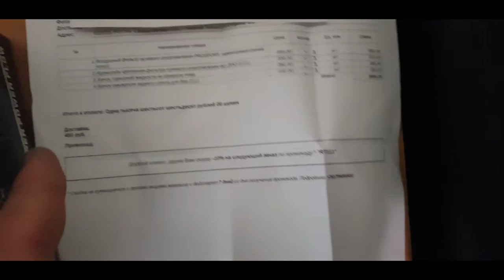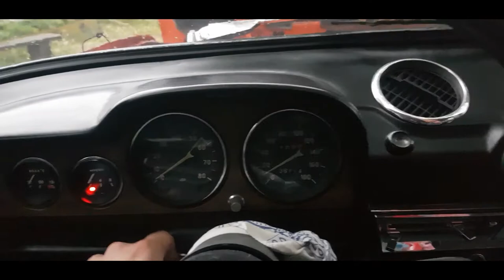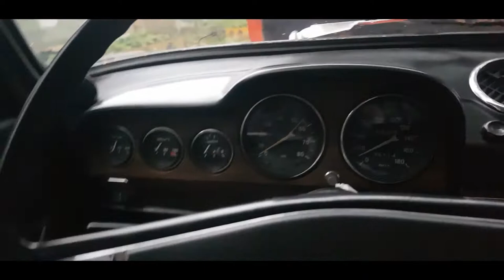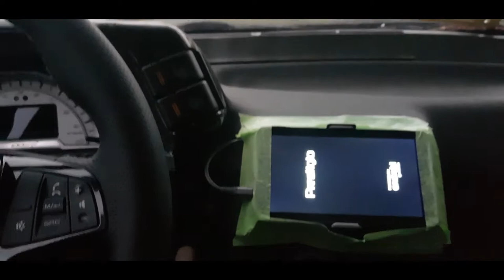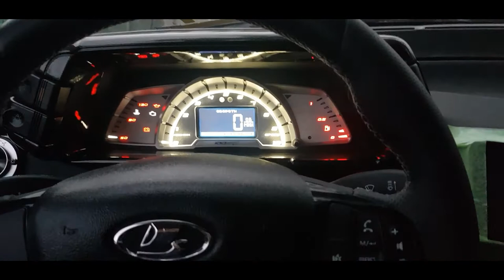✅!!!Распаковка НИШТЯКОВ на ВАЗ!!!. ✦ Оживление проектов спустя ПОЛ года!!!✦